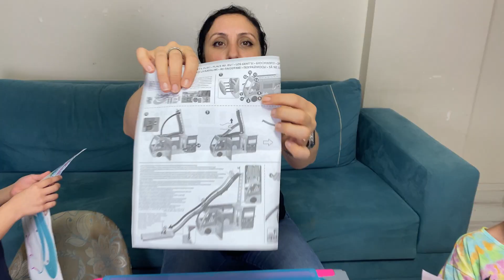BARBIE KARAVANI VE SU KAYDIRAĞI !!! BARBIE KARAVANIMIZIN ETİKETLERİNİ YAPIŞTIRDIK HARİKA OLDU!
Merhaba,
 Ben Defne. Kardeşim ve ben sizler için eğlenceli ve bir o kadarda eğitici oyun videoları ve oyuncak tanıtımı videoları çekeceğiz. Sizlerle birlikte eğlenceli mekanlara gidip, bir sürü farklı yerde  sizler için eğlenceli anlarımızı paylaşmaya çalışacağız. Sizlere şimdiden bize katıldığınız ve izlediğiniz için çok teşekkür ediyoruz.